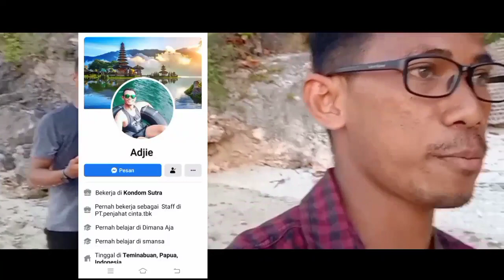VISIT SIOMPU | PART 2 | Pantai Napa Sangia | Buton Selatan